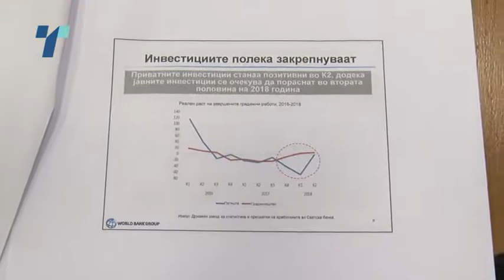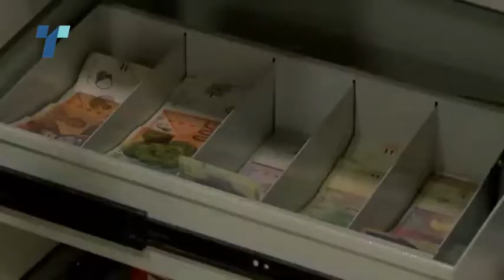Светска банка: Економијата ќе „пркне“ ако се стабилизира политиката